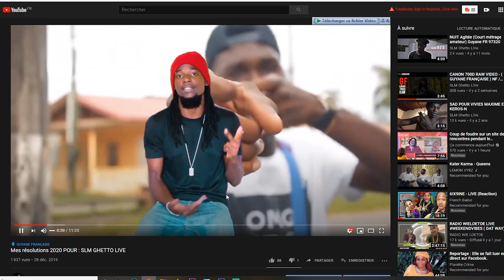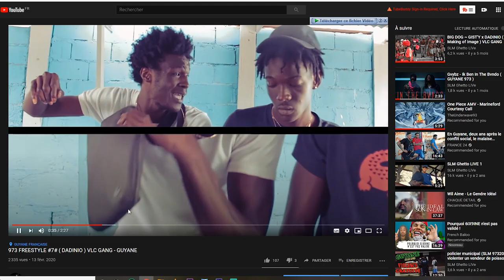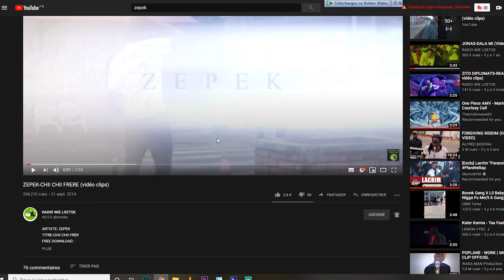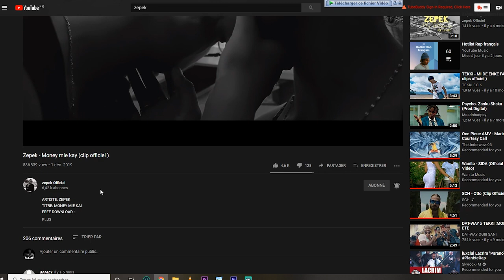*les freestyle* sont parti en couille!! ( je m'explique )